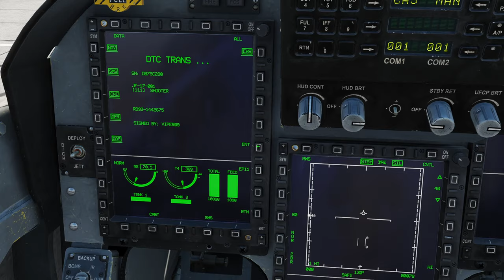DCS JF-17 Thunder: The Defection of Kuban Security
I put Kuban Security on indefinite hold due to me not wanting to make a Campaign where you play favors for Russian Foreign Policy following the 2022 Invasion of Ukraine. However, should Kuban Security ever reappear in some form, it would most likely have this as the first mission of the Campaign where you defect from Russia with style.

Also I wanted to test my new Scripts.